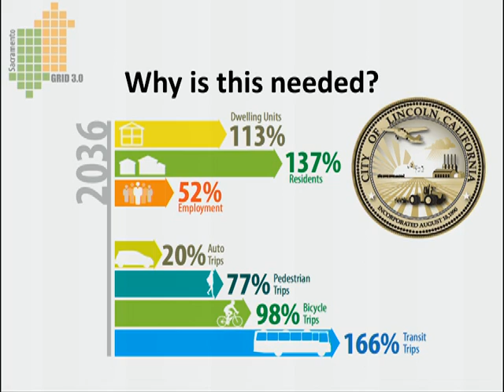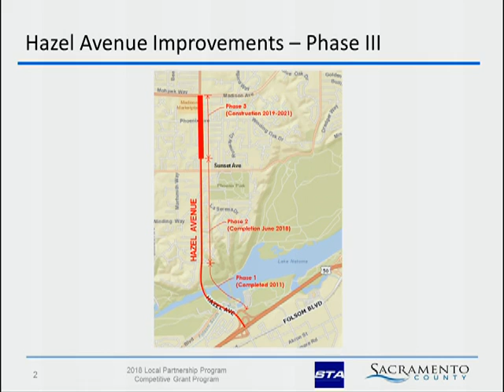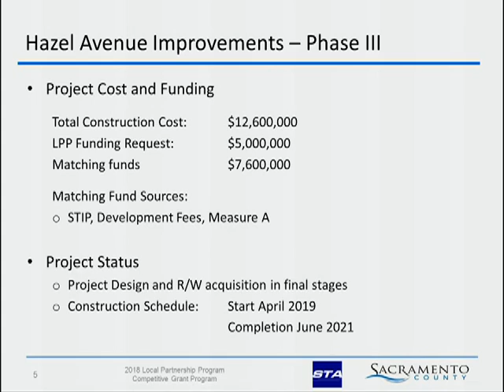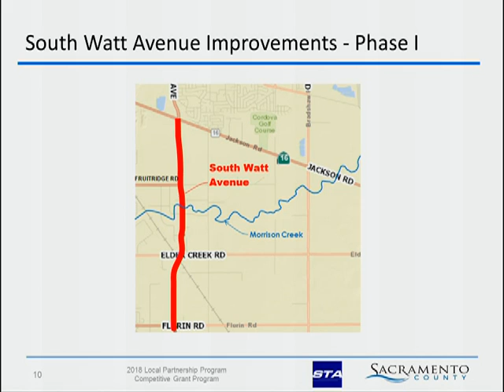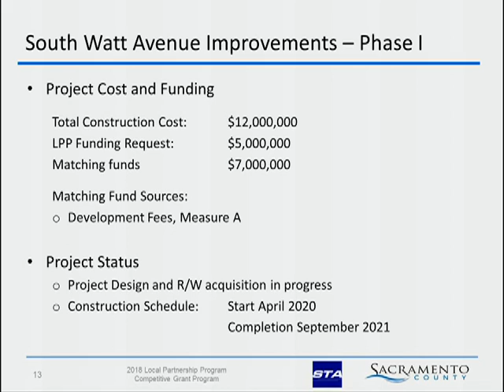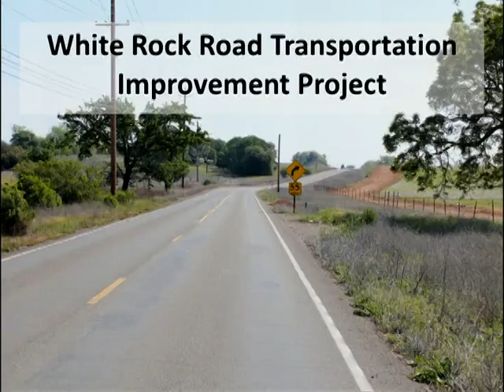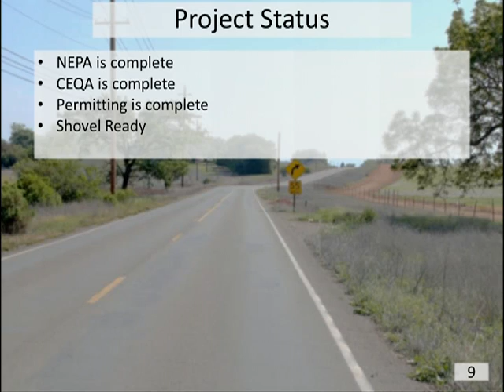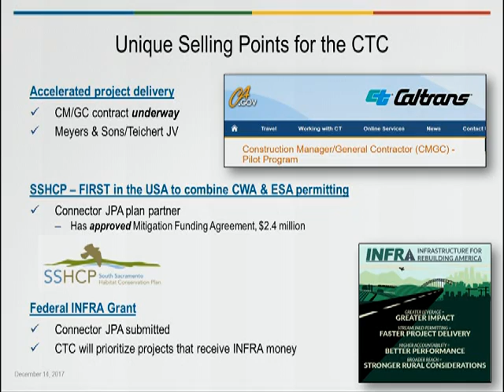STA Governing Board - December 14, 2017 Session 2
The STA is primarily responsible for administering the Measure A program: the
half-percent sales tax for transportation improvements in Sacramento County.
The STA also administers the Sacramento Metropolitan Freeway Service Patrol (FSP) program in cooperation with Caltrans and the California Highway Patrol. The program's primary objective is to reduce the traffic congestion caused by roadway incidents.
The STA Governing Board and staff also serve as the Governing Board and staff of the Sacramento Abandoned Vehicle Service Authority (SAVSA). SAVSA provides funding to participating local jurisdictions for the abatement of abandoned vehicles and vehicle parts on streets and private property.
The STA is the only local countywide transportation agency and, therefore, provides a number of other functions related to setting priorities for the expenditure of specified state and federal transportation funds in Sacramento County.